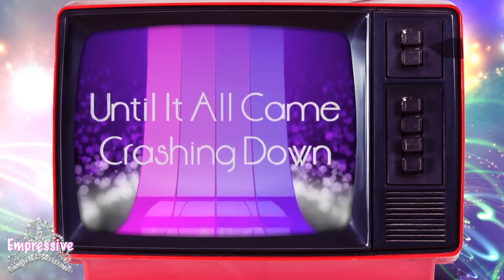The Truth about Cherish (underrated R&B group) | What happened to them and where are they now?